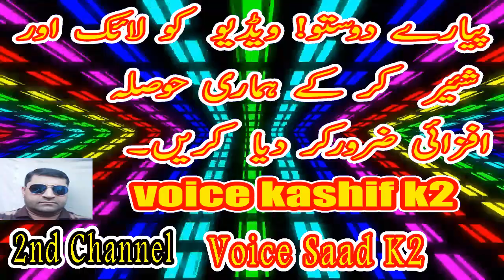Sanp Ep#14 Horror Story | Sanp Purisrar Dunya ki Story | Voice Saad k2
Sanp Novel

                                                Sanp By Haji Adeel is a great book which has good quality print and have low size of ebook. the book novel are in pdf. this is an urdu social story book.

1) Sanp A HorroStory
2) Sanp Urdu Novel
3) Sanp Khofnak Kahani
4) Sanp Purasrar Story
5) Sanp
6) Sanp ki kahani